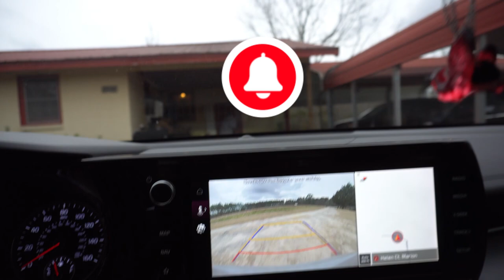Christmas Eve & Chrsitmas Day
👋 Welcome to LiFewitRuss!

🌟 About Me:
I'm Russ, your friendly guide in the world of family-oriented adventures, gaming, entrepreneurship, and philanthropy. As a follower of Jesus Christ, I aim to spread positivity and joy through my content.

🎮 Gaming Galore:
Join me on thrilling gaming journeys where we explore virtual realms together. From exciting gameplay to in-depth reviews, there's something for every gamer in our community.

👨‍👩‍👧‍👦 Family Adventures:
Embark on family-friendly escapades, creating memories that last a lifetime. Discover activities, travel vlogs, and heartwarming moments that celebrate the beauty of family life.

💼 Entrepreneurial Insights:
Unlock the secrets of entrepreneurship with me. I share tips, lessons, and stories from my journey as an entrepreneur, inspiring you to pursue your dreams.

💖 Philanthropy & Giving Back:
At LiFewitRuss , we believe in making a positive impact. Explore charitable initiatives, community projects, and ways we contribute to making the world a better place.

🙏 Faith-Focused Content:
As a follower of Jesus Christ, my content reflects values of love, kindness, and faith. Join me in conversations about spirituality, personal growth, and reflections on living a purposeful life.